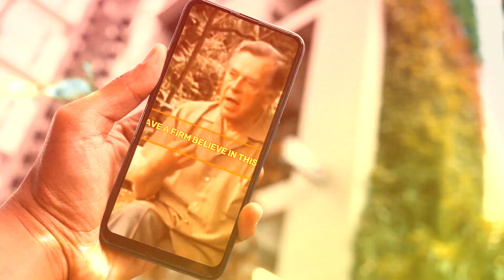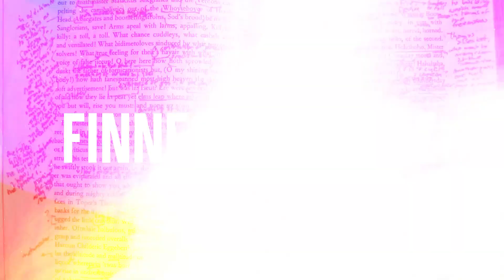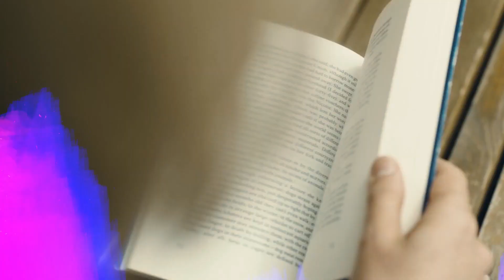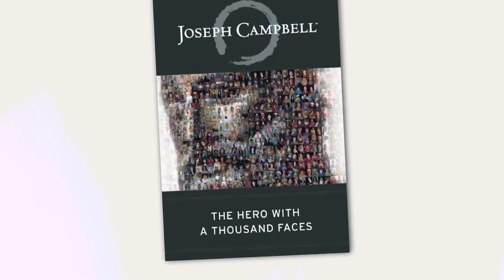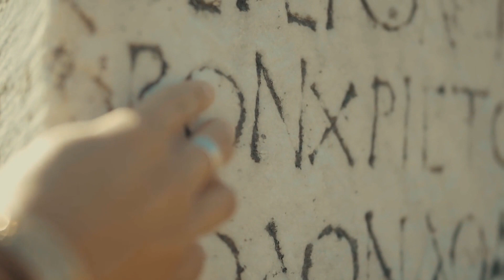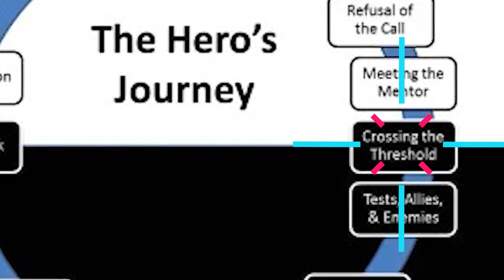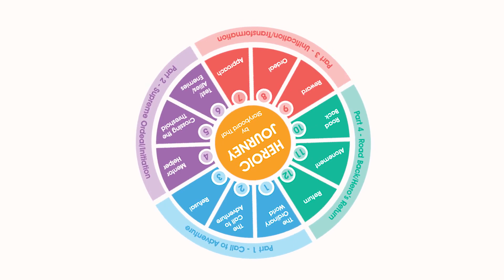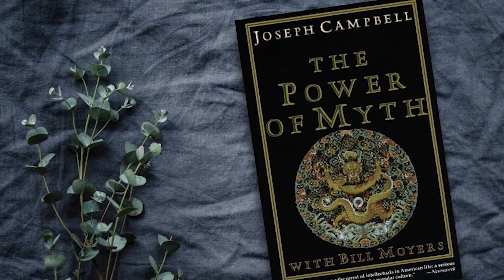Unveiling the Monomyth: Joseph Campbell's Heroic Odyssey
Joseph Campbell was a luminary who unraveled the deep meaning behind mythic wisdom. His Hero’s Journey tells you to see your life as an expression of a profound cosmic narrative.
His philosophy transcends the boundaries of academic discourse, resonating with adventure-seekers, storytellers, and truth-seekers alike.
Welcome to More Than a Label. Let's embark on a journey through the profound insights and inspirations that form the bedrock of Campbell's transformative philosophy.

In today's video, we look at Joseph Campbell's Journey of the Hero (YOU): The Monomyth That Unites Us All

...Keep watching to see all about Joseph Campbell and Joseph Campbell Hero's Journey. As always everything esoteric, occult and how to input the law of mentalism to lead to intentional living. gnosis. Join the sacred movement through personal development, sacred sciences, practical mysticism and obtain spiritual growth with the alchemy in you! Be apart of the collective evolution and learn all about joseph campbell, joseph campbell hero's journey, joseph campbell bill moyers full interview, joseph campbell chillstep, joseph campbell chill, monomyth, monomyth demo

Inspired by Myth and Meaning - A Joseph Campbell Foundation Webinar

Inspired by Barhma- The Creator of The Universe✨🕉️ Joseph Campbell

Inspired by Joseph Campbell and the Power of Myth | Ep. 1: 'The Hero’s Adventure'

MTAL - More Than A Label
Follow us on your favorite social media!

On @morethanalabel. we will go through practical mysticism, spiritual growth, and intentional living.